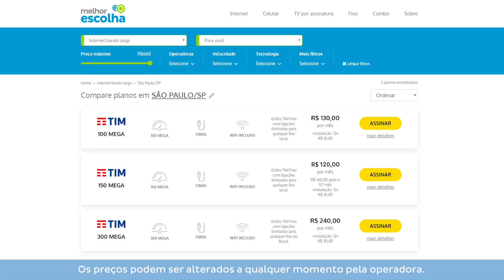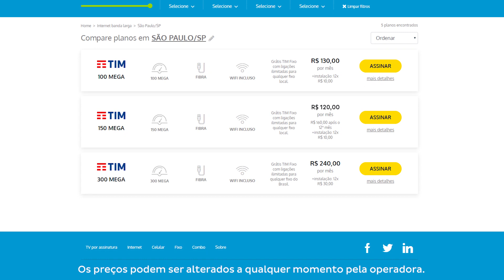TIM LIVE internet é boa?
Já faz tempo que a TIM vem falando de alcançar 20% do Mercado de internet banda larga no Brasil.

A primeira entrada em internet banda larga pela TIM foi com a compra da operadora Intelig em 2009.  Na época a Intelig já tinha uma rede de fibra óptica espalhada pelo país.

Em 2011 a TIM comprou uma empresa chamada AES Atimus por cerca de 1 bilhão de dólares na época.

Com a aquisição da Atimus, a Tim passou a oferecer planos de internet banda larga nas capitais do Rio de Janeiro e São Paulo.

De lá pra cá a TIM expandiu a sua rede e vem ganhando cada vez mais mercado.

Hoje os planos TIM Live estão disponíveis não apenas em São Paulo e Rio Capital, mas também nas cidades próximas a estas capitais e também em nas cidades na Bahia e em Goiás.

Mas atenção nem todos os planos TIM Live são fibra!

TIM Live é o nome da internet banda larga da TIM e ela trabalha com 3 tecnologias diferentes.
• TIM Fibra
• TIM Cabo
• TIM Live 4G

No vídeo contamos tudo sobre os planos, preços e tecnologias!

E se você está na dúvida entre TM Live x Vivo Fibra, temos um vídeo para você

Esperamos ter ajudado!